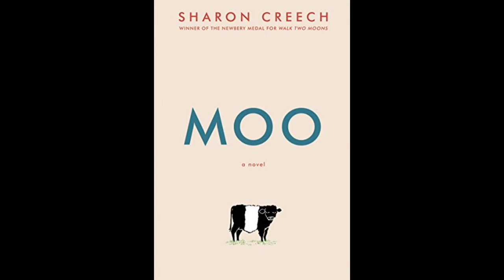Moo by Sharon Creech